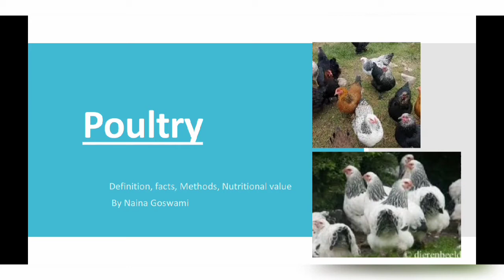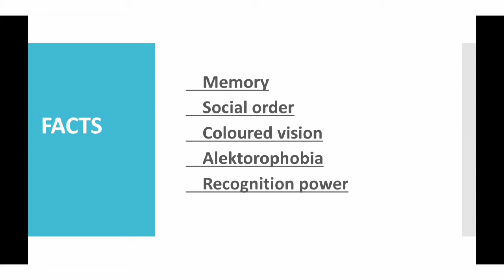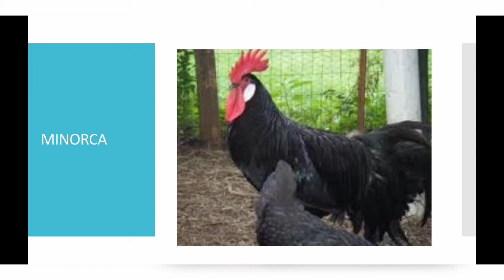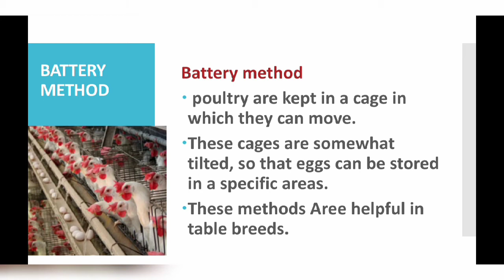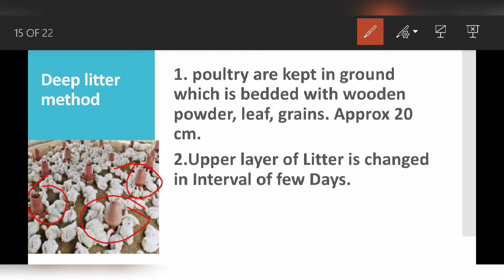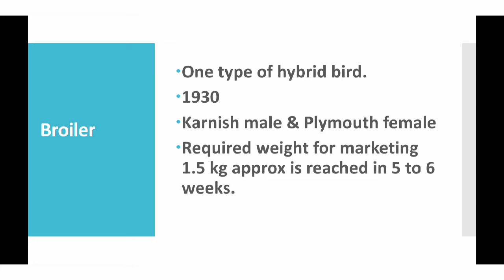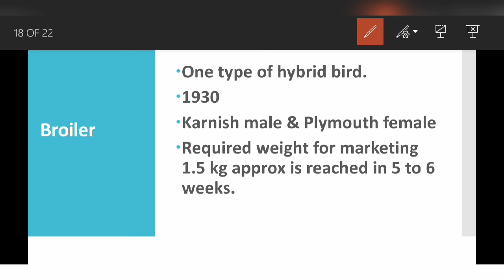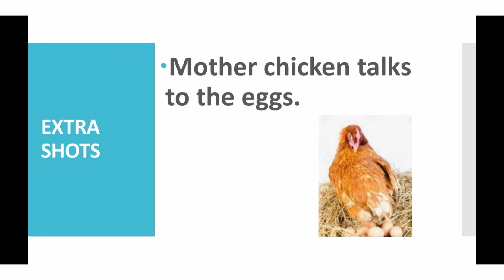POULTRY. Human food. Types, farming, Nutritional value and more. VIII. XII. BIOLOGY. Naina Goswami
Here we will discuss about poultry.

You can watch other videos related to human food in my playlist @BotanywithNaina